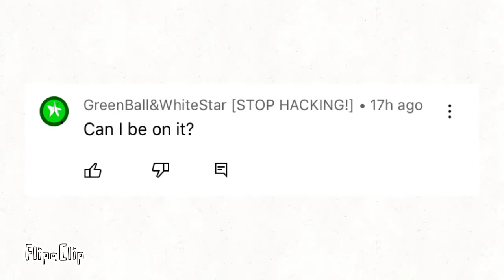Why Benjacl doesn’t like me??? :(